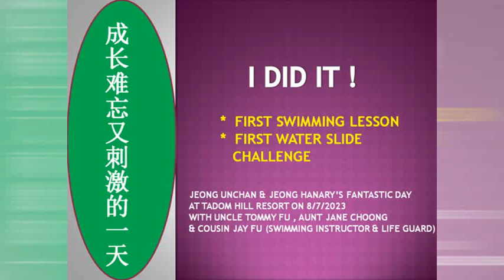Jeong Unchan & Hanary: Tadom Hill Resort Challenges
Fond memories of an exciting day with uncle Tommy Fu, aunt Jane Chong & cousin Jay Fu - learning to water slide and float